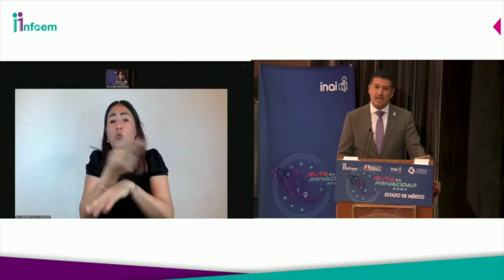La Ruta de la Privacidad hace escala en la Universidad Autónoma del Estado de México para...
La Ruta de la Privacidad hace escala en la Universidad Autónoma del Estado de México para orientar a la juventud sobre cómo proteger su privacidad

● Jóvenes universitarios de la Universidad Autónoma del Estado de México recibieron orientación sobre la protección de su privacidad en un mundo digital.
● La Ruta de la Privacidad es un programa del INAI y los órganos garantes de los estados para la divulgación del derecho a la protección de datos personales.

El Instituto Nacional de Transparencia, Acceso a la Información y Protección de Datos Personales (INAI) y el Instituto de Transparencia, Acceso a la Información Pública y Protección de Datos Personales del Estado de México y Municipios (Infoem) celebraron con jóvenes universitarios la Ruta de la Privacidad, una actividad que tiene como objetivo que se conozca, se replique y se difunda la protección de datos personales, derecho que tutelan los organismos garantes de todo el país.

En su mensaje inaugural, el Comisionado Presidente del INAI, Adrián Alcalá Méndez, afirmó que los avances tecnológicos acelerados obligan a México a contar con organismos autónomos que salvaguarden los derechos a la privacidad y a la protección de datos personales de manera imparcial ante los sectores público y privado.

“Nuestras juventudes son fieles en la lucha y defensa de los derechos humanos. Hoy más que nunca el INAI, los organismos garantes locales y las unidades de transparencia les hacemos un llamado muy respetuoso a ser agentes de cambio, participando de manera proactiva en la construcción de una cultura de respeto a los derechos humanos”, dijo.

Es necesario hablar con la juventud sobre la privacidad y el derecho que tienen a la protección de sus datos personales en un mundo digital, de las ventajas y riesgos de la inteligencia artificial y de la importancia que tiene para nuestras vidas, dijo la Comisionada del INAI Josefina Román Vergara.

“No les venimos a decir que no utilicen la inteligencia artificial. Les venimos a explicar cuáles son los riesgos, cuáles son las ventajas y los derechos que tienen”, expresó.

El Comisionado Presidente del Infoem, José Martínez Vilchis, consideró necesario actualizar las leyes para proteger la privacidad de la población ante el constante avance de las tecnologías en la vida cotidiana.

“Si a este retraso legislativo le sumamos las ideas que prevalecen en México sobre la utilidad de los órganos garantes, queriéndoles cambiar su diseño actual, los riesgos son grandes. Hay que poner frente a los legisladores toda la información disponible para que se pueda valorar la relevancia de la privacidad y de la protección de datos”.

Gustavo Parra Noriega, Comisionado del Infoem y Coordinador de la Comisión de Protección de Datos Personales del Sistema Nacional de Transparencia (SNT), señaló que la juventud debe conocer la importancia del derecho a la protección de datos personales y de contar con autoridades que lo garanticen. “Es esencial que, como sociedad, contemos con instituciones sólidas y comprometidas que tutelen este derecho, asegurando que las personas tengan el control de su información”.

La Diputada Miriam Escalona Piña, Presidenta de la Comisión de Transparencia y Protección de Datos Personales de la LXI Legislatura del Estado de México, indicó que un uso adecuado de la tecnología debe estar en las manos correctas. “No importa la edad. Si tienes un cargo público, si eres estudiante, lo importante es ejercer plenamente nuestros derechos con la información apropiada”.

La Ruta de la Privacidad es un ejercicio de federalismo cooperativo que inició en enero de 2022 con el objetivo de socializar y promocionar la importancia del derecho a la protección de los datos personales en todo el país.

En el evento participaron también Magda Eugenia Lozano Ocman, Coordinadora de los Organismos Garantes de las Entidades Federativas del (SNT); Guadalupe Ramírez Peña, Comisionada del Infoem; José Guadalupe Miranda Hernández, Director del Centro Universitario del Valle de México; Guadalupe Balderas Cisneros, Subsecretaria de Gobierno del Estado de México, y personas titulares de unidades de transparencia, personas servidoras públicas y comunidad universitaria de la Universidad Autónoma del Estado de México.